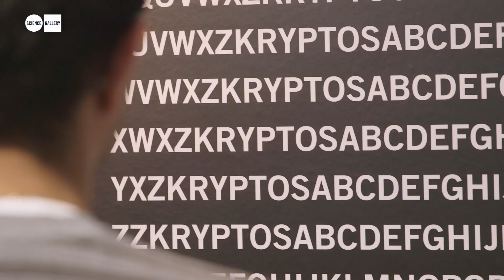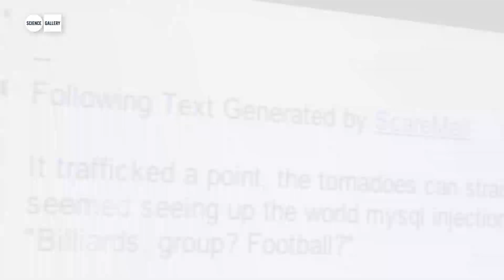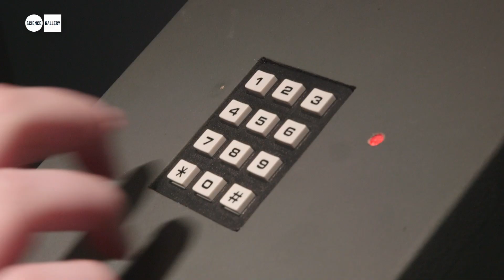SECRET at Science Gallery Dublin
What is a secret? Why do humans like to keep and reveal secrets? Why are we attracted to breaking codes and solving puzzles? When are secrets a good thing and who has the right to keep them? Everyone has a secret. What’s yours?

From cryptography, leaks, hidden messages, secret satellites, big data, conspiracy theories, puzzles, Easter eggs and cryptocurrencies, SECRET asks how hackers, spies, journalists, psychologists, criminals, companies and governments are approaching the new world of secrets.

SECRET opened to the public on Friday the 7th of August 2015 and runs until the 1st of November 2015.

For more information and to get your secrets off your chest, check out